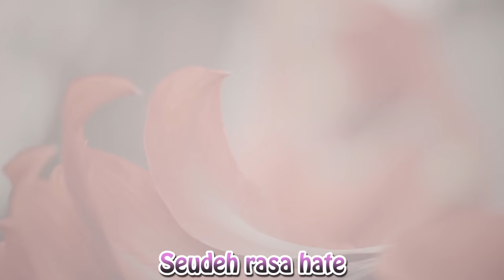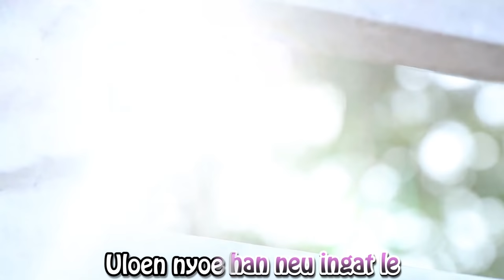ERRY JUWITA - TA PEUDUA FULL HD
ALBUM ALENA PRODUKSI GITA AUDIO PRODUCTION